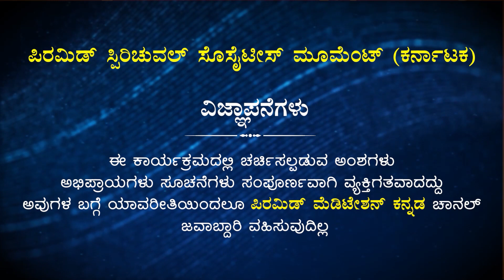ಪ್ರತಿದಿನ ಮುತ್ತಿನಂತ ಒಂದು ಕಿವಿಮಾತು | Day 155 | Koteswar Rao |PMCKannada.